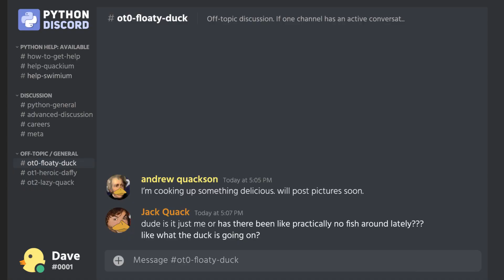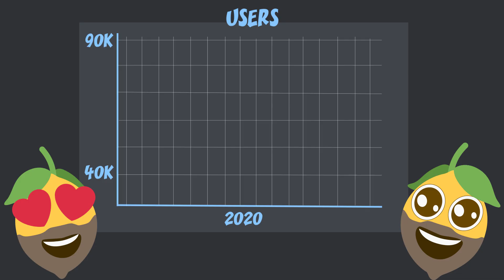Welcome to Python Discord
What is Python Discord?

We're a large Discord community focused around the Python programming language. We believe anyone can learn to code, and are very dedicated to helping novice developers take their first steps into the world of programming. We also attract a lot of expert developers who are seeking friendships, collaborators, and who wish to hone their craft by teaching and getting involved in the community.

We organise regular community events such as code jams, open-source hackathons, seasonal events, and community challenges. Through our sponsorships and donations, many of our events even have prizes to win!

We made this video to illustrate what kind of community we are. If you think this sounds like your kind of place, come say hi to us!

Everything else was lovingly crafted by Python Discord staff.